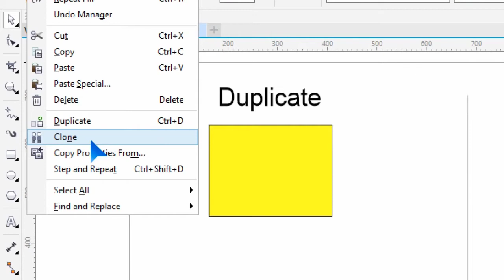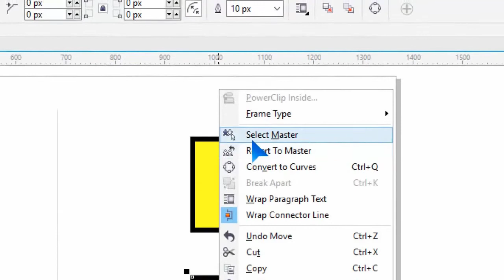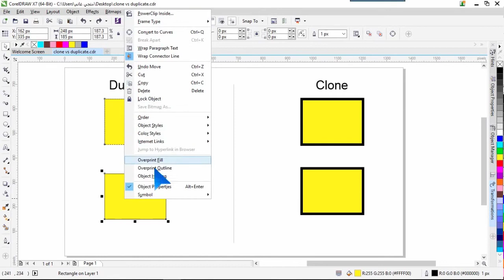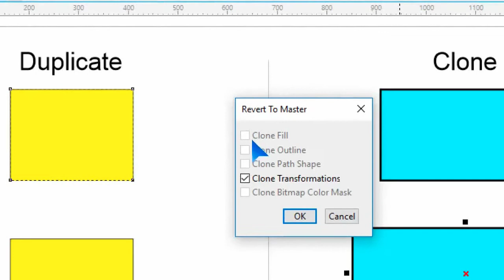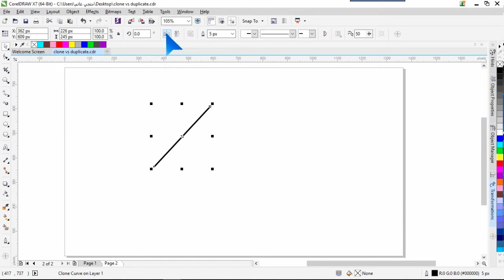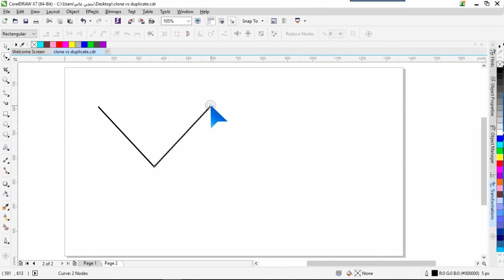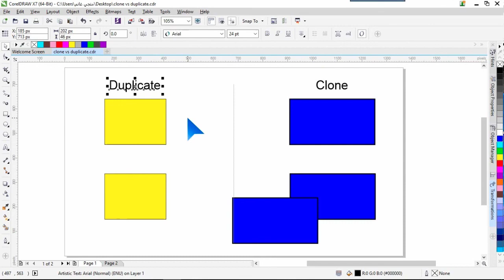الفرق بين النسخ والاستنساخ Duplicate vs Clone/لمساق فن الاعلان والتصميم الجرافيكي د. محمد حمدان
تدريب عملي على برنامج الكورل درو coreldraw
خاص بمساق فن الاعلان والتصميم الجرافيكي
 دكتور/ محمد عمر حمدان كلية الفنون الجميلة - جامعة الأقصى
 قام باعداد هذه التدريبات العملية الاستاذ/ منجي غانم